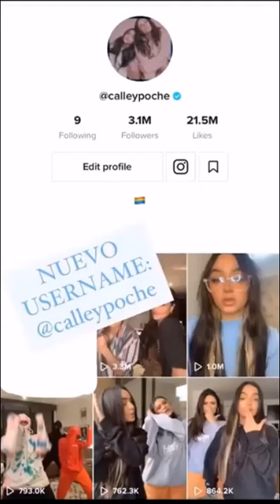Almuerzo familiar & como la pasaron en la pijamada (27.09.2020)